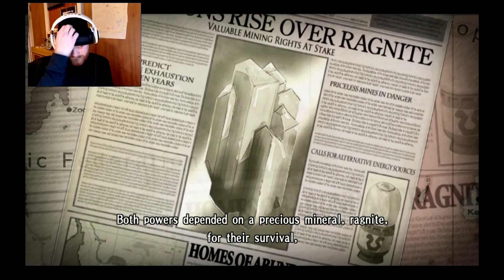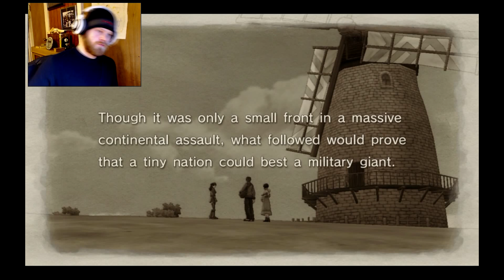So many cutscenes : Valkyria Chronicles: Part 1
We must protect our great nation from the evil invaders. They will not take over the great nation of Valkyria.